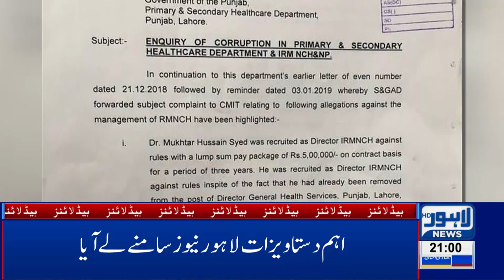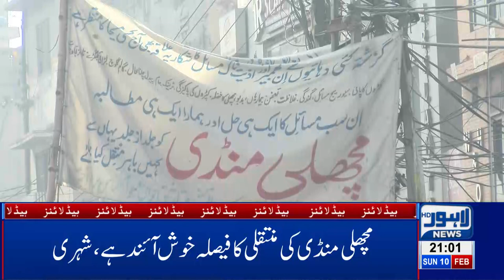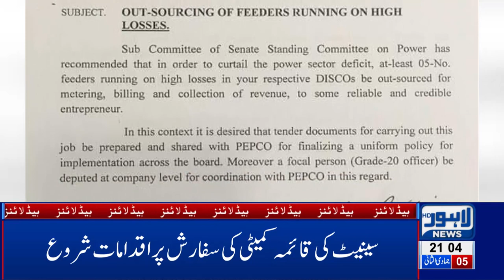09 PM Headlines Lahore News HD – 10th Feb 2019